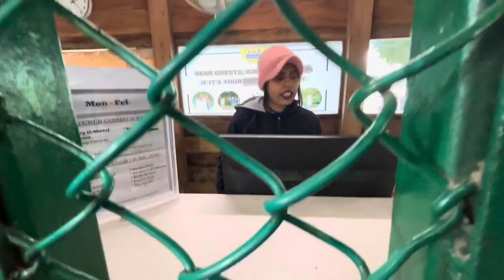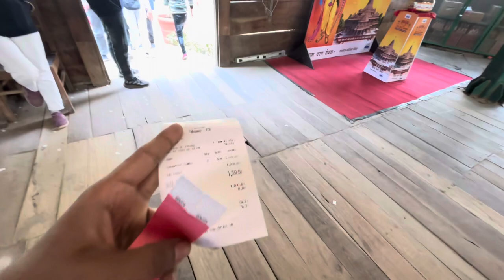ADVENTURE PARK 🇮🇳 INDIA’S BIGGEST PARK || Devashish dmv vlogs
Hope karta hu video achi lagi hogi keep support
       TICKET-🎟️ 500-800
    ADDRESS-MAYUR VIHAR METRO 🚇 STATION
     ☮️ peace ✌️ ❤️